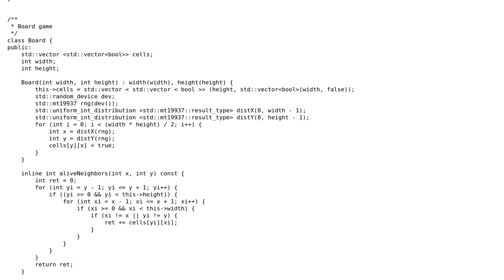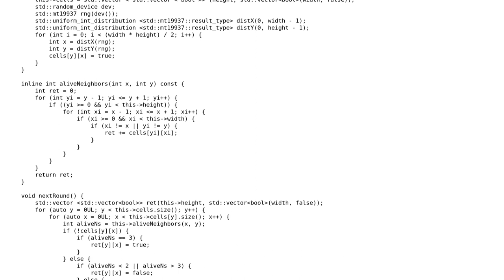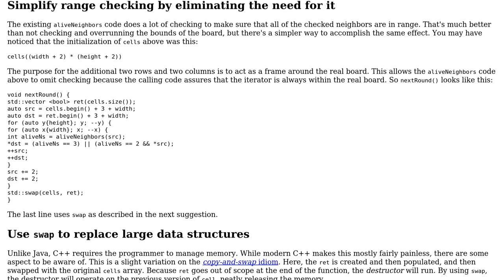Conway game of life implemented with C++/OpenCV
With thanks & praise to God, and with thanks to the many people who have made this project possible! | Content (except music & images) licensed under CC BY-SA | Music | Images & others | With thanks to user Long Pollehn user Edward and the Stack Exchange Network Trademarks are property of their respective owners. You are responsible for your own actions.